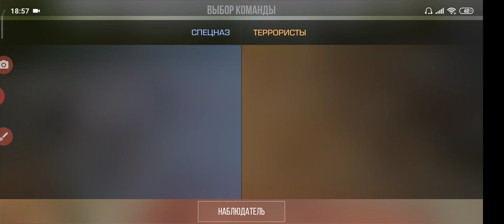БИТВА НА НОЖАХ НА КРЫШЕ С ДРУГОМ-ПОДПИСЧИКОМ В ИГРЕ STANDOFF 2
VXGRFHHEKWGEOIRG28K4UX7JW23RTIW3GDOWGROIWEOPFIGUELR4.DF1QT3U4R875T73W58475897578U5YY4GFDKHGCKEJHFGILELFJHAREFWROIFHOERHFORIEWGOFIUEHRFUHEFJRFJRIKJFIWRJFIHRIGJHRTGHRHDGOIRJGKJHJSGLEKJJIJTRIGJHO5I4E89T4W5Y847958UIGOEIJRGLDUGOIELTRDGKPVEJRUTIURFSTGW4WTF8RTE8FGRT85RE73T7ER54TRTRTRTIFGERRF